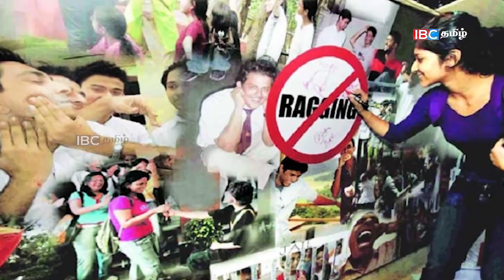இலங்கையின் முக்கிய செய்திகள் - 11.11.2022 | Sri Lanka Tamil News | Lanka Breaking News